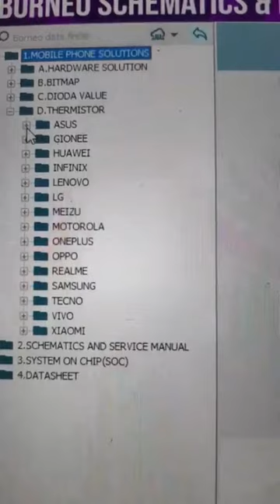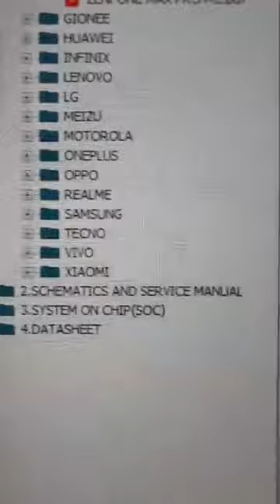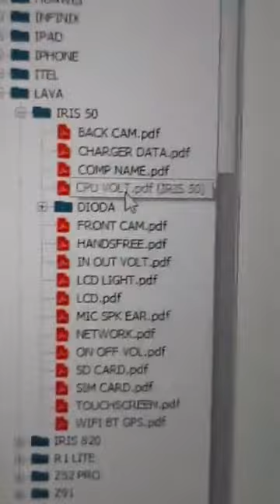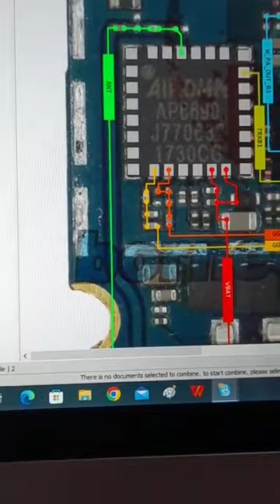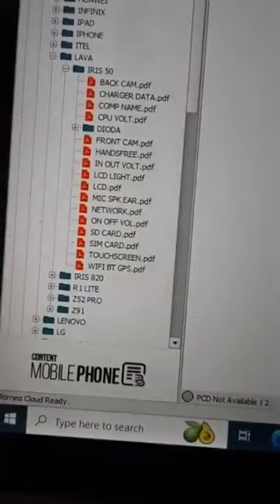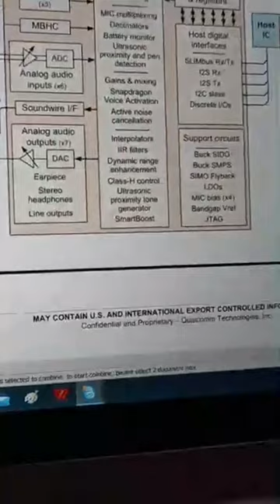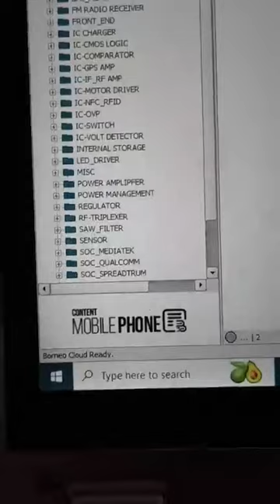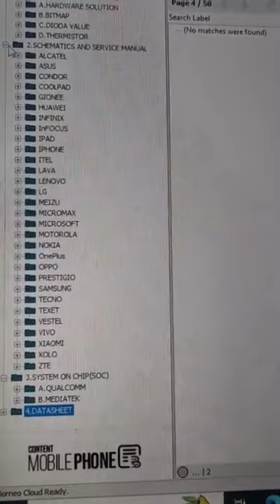mobile institite bhopal mp india borneo hw solution rex inst bpl